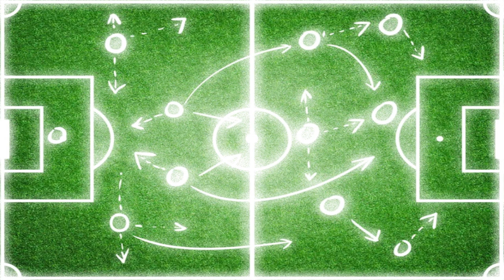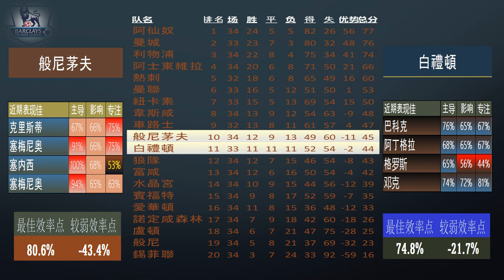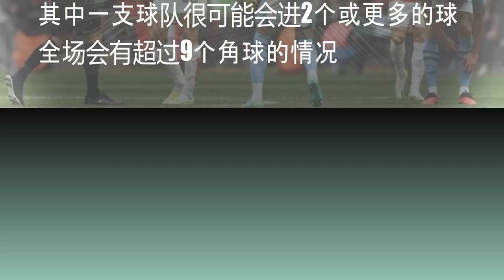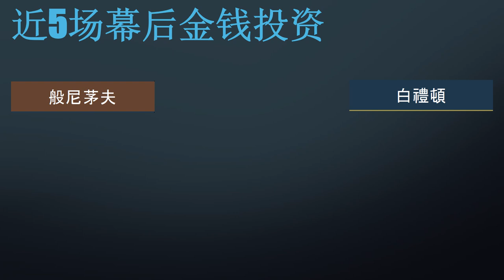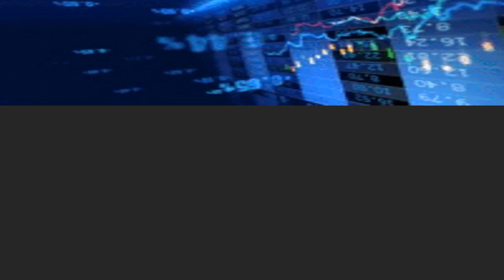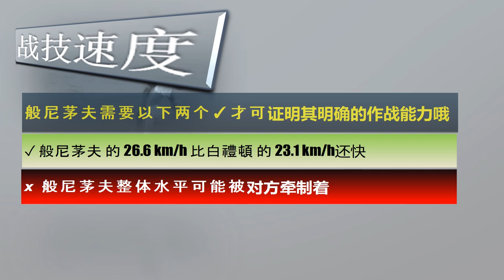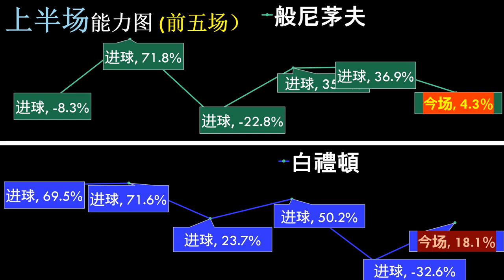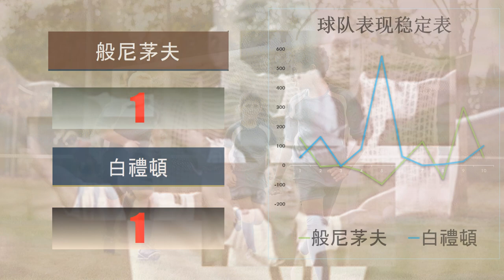【足球指标分析】般尼茅夫 V 白禮頓足球模拟指标分析